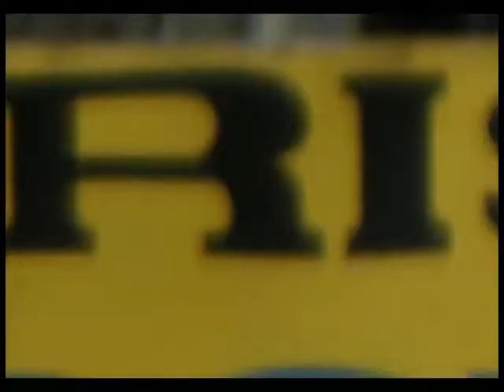Cinturon Negro vs Mista Sofos-Rimas Explosivas (remix de remix de remix)con ayuda de primo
promocional de pronto trabajo en conjunto de Cinturon Negro y Mista Sofos

Promo video for Cinturon Negro and Mista Sofos release
download link